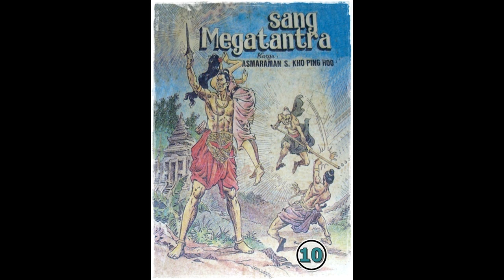Seri Cerita Silat Sang Megatantra Jilid 10